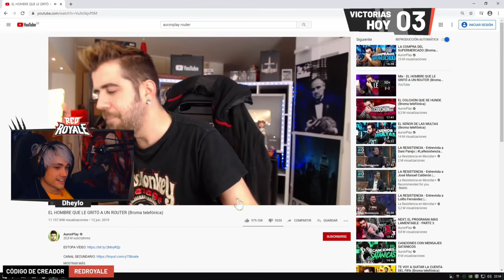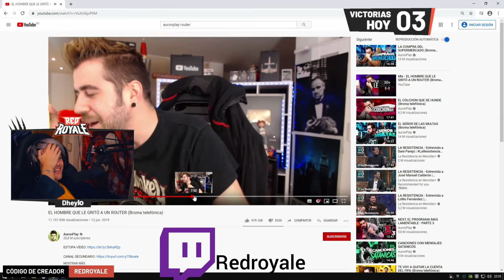DESCUIDOS Y MOMENTOS DE LOCURA con CHISTE incluido